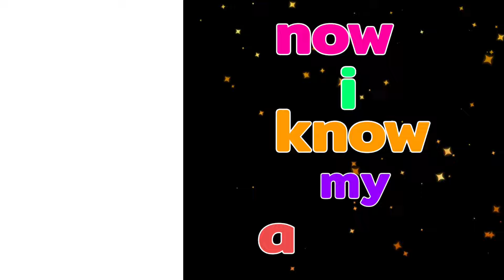ABC Lullaby | ABC Lullaby Song | Alphabet song | Phonics song